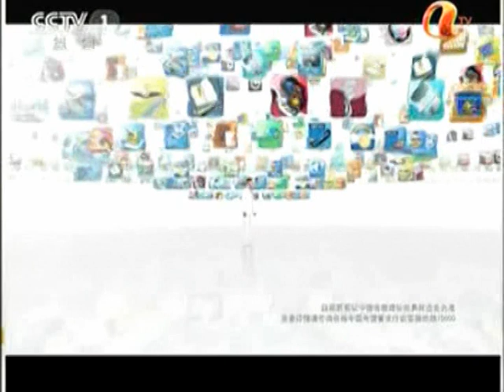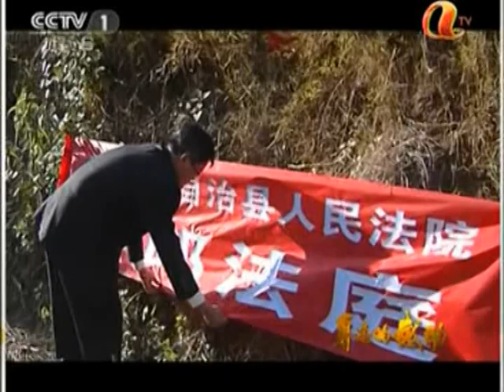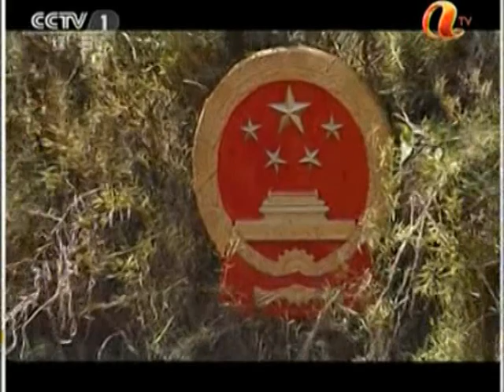中國內涵影視娛樂 China TV culture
TV 2011 ADS LEGAL